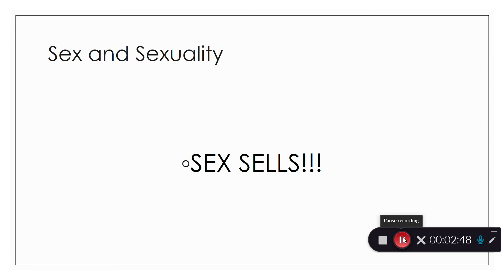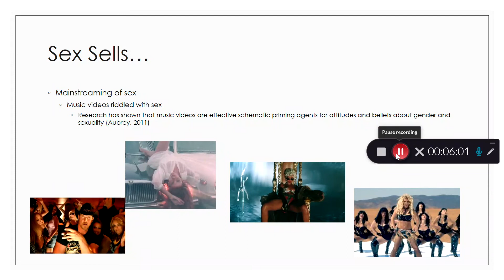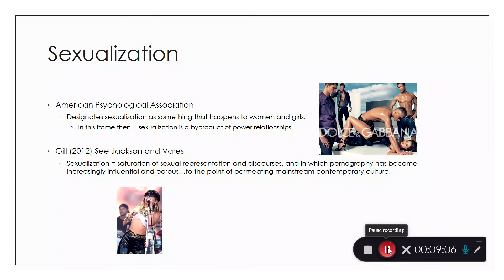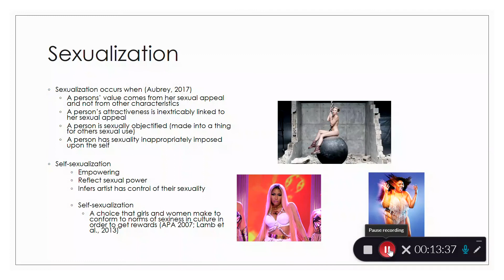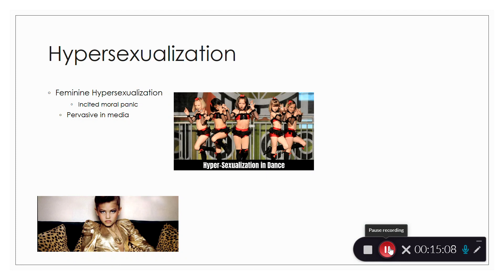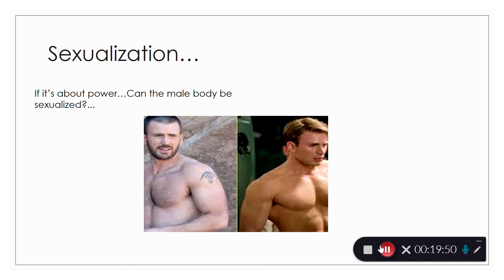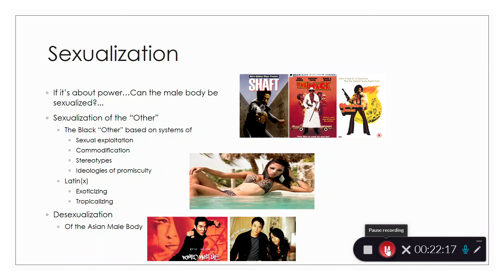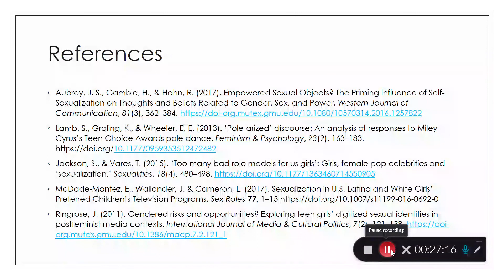NCA Speaker Series - Week 3 Presented by: Richard T. Craig - Part IV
Presenter: Richard T. Craig, PhD
Associate Professor, Department of Communication
Director, Master's Program

"Is That How They See Me?”: Discussing Media Representations of Marginalized Groups

By telling stories to inform or entertain, media have the ability to present images of individuals and groups, as well as ideologies that influence audience understandings of others and self. This seminar will explore how the US media have historically framed marginalized US groups. This seminar will challenge our knowledge and thoughts about how media representations may shape a person's sense of value and belonging dependent upon the media content they regularly consume.